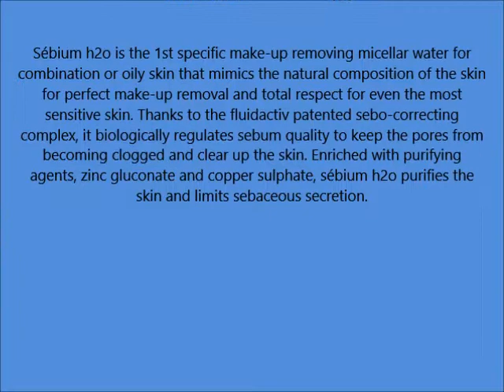Bioderma Sebium H2O Water, 100 ml